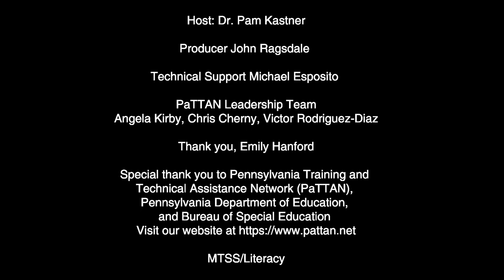A Conversation with Emily Hanford: At a Loss for Words - Episode 9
In this Leaders and Learning in Literacy webcast Emily Hanford, senior producer and correspondent for American Public Media Reports, discusses her recently released documentary, At a Loss for Words. In the documentary, Hanford explores the history of the three-cueing system and explains the cognitive science that proves it wrong. She shows what three-cueing looks like in the classroom, documents the harm it does to children, and visits Oakland, California classrooms.

 Emily Hanford is a senior producer and correspondent for American Public Media Reports. Emily has been working in public media for more than two decades as a reporter, producer, editor, news director, and program host.

Host: Dr. Pam Kastner, Producer John Ragsdale, Technical Support Michael Esposito,  PaTTAN Leadership Team- Angela Kirby, Chris Cherny, Victor Rodriguez-Diaz   Thank You, Emily Hanford.